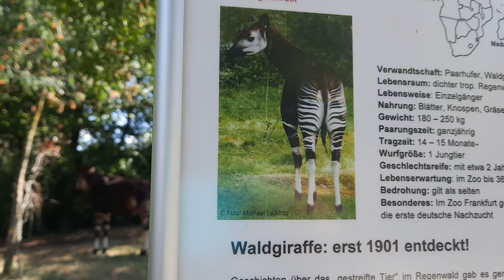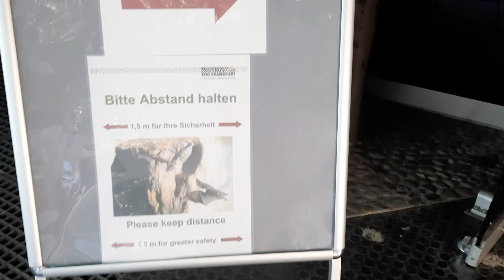ZOO Frankfurt GERMANY